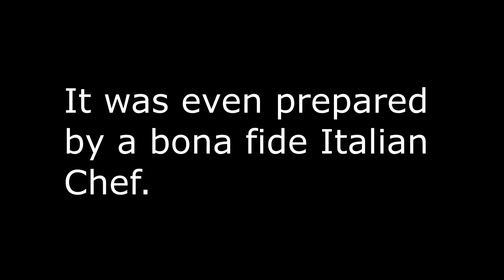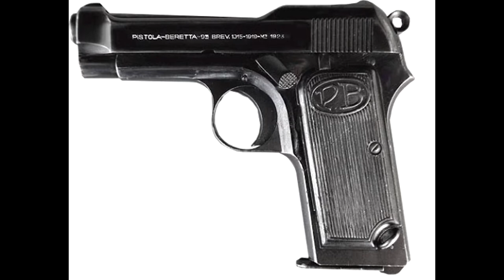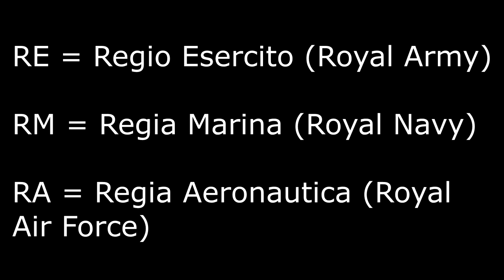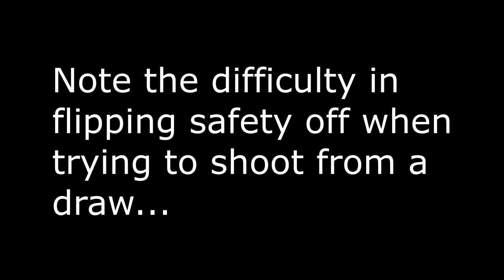Beretta M1934. Italy's Serviceable World War II Sidearm.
History and review of Italy's official sidearm of the Second World War.

Battle Hymn of the Republic, U.S Army Band, Public Domain